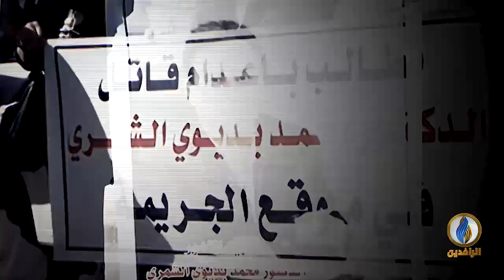صوتكم | حكومة الكاظمي تفرض تعهدات على سكان بغداد للإبلاغ عن مطلقي الكاتيوشا وإلا المحاسبة!